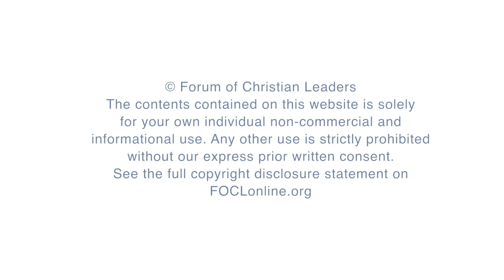Panel Discussion: What Christians should think about AI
Przemyslaw Chmielecki, Jeremy Peckham, David Glass, Bruce Little, and Patricia Shaw engage in a discussion of Artificial Intelligence and how to view it from a Christian worldview. Panel was at the 2019 European Leadership Forum.

FOCLID 10128